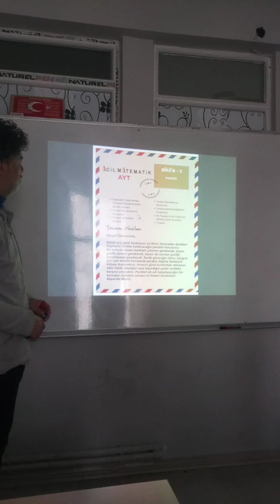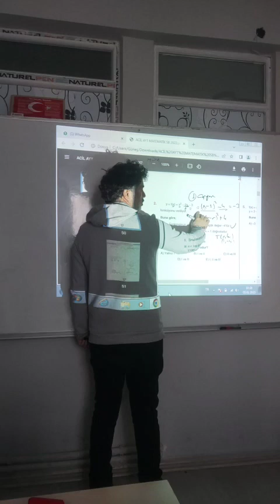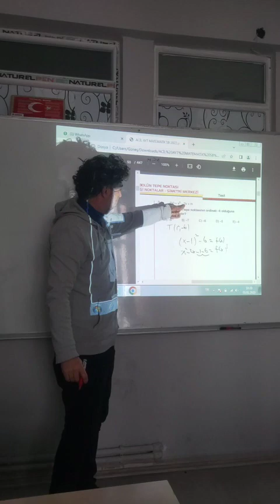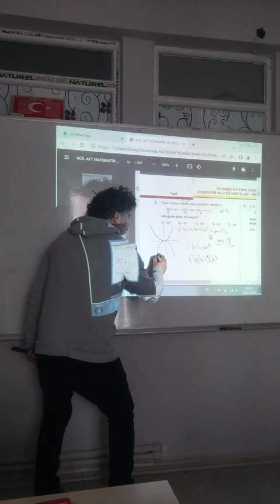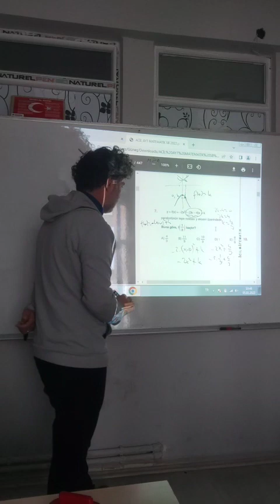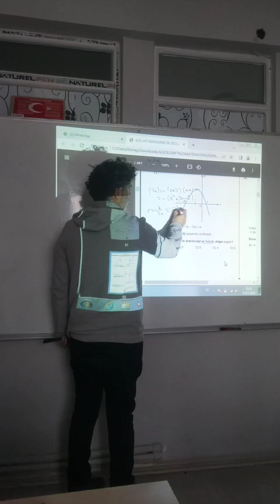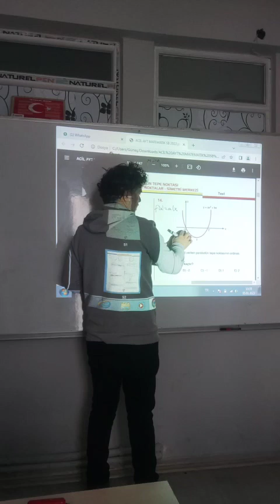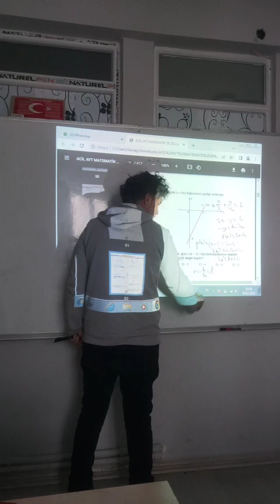parabol soru çözümleri